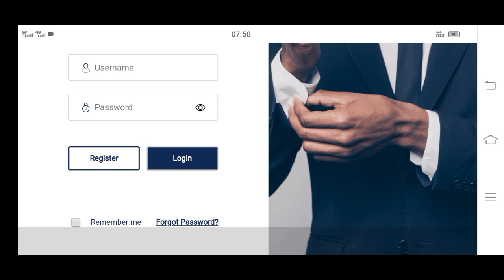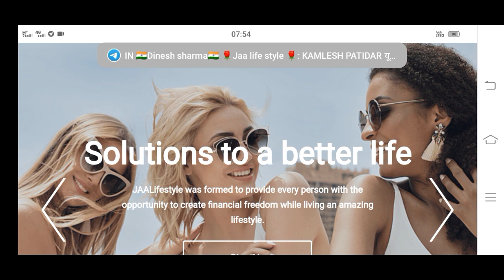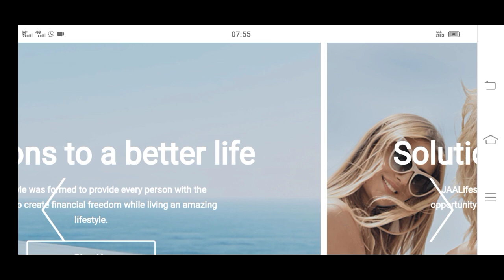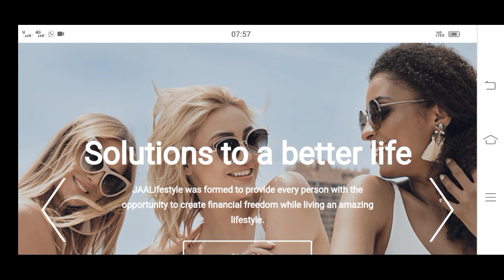JAALIFESTYLE FREE PLAN KE BENIFIT 😭 OUR PAID PLAN KE BENIFIT 👍👍👍👍